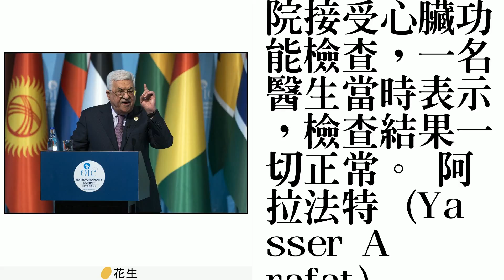巴勒斯坦主席阿巴斯 入院接受小型手術